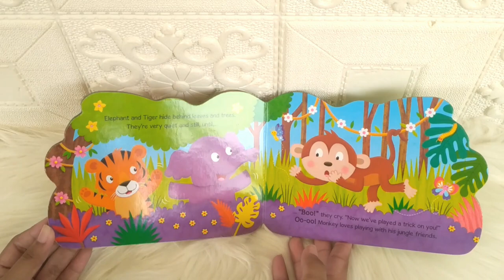Cheeky Monkey Shaped Animal Board Book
BB-IGL-ANI-MONK